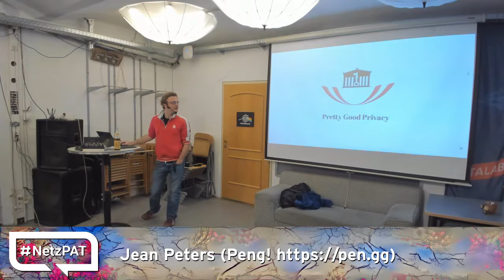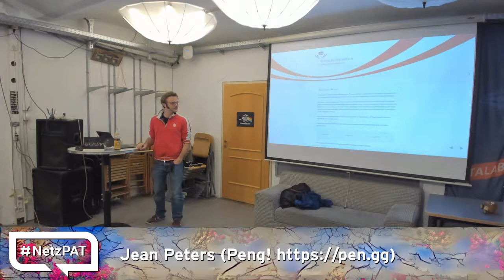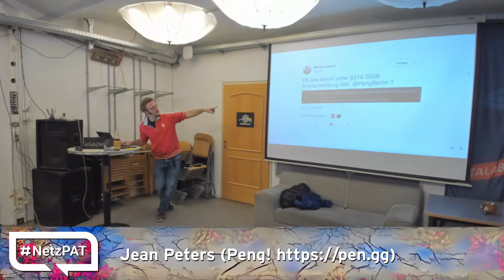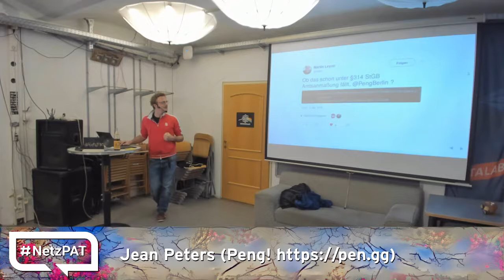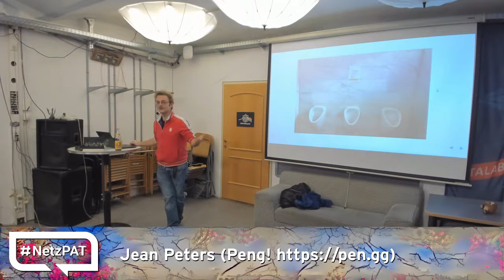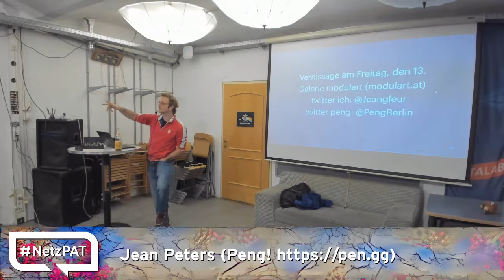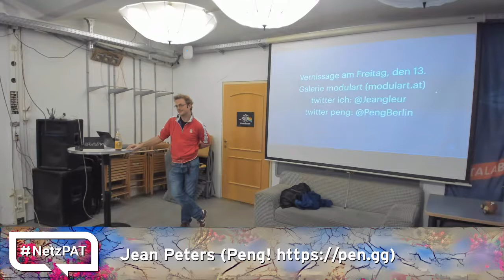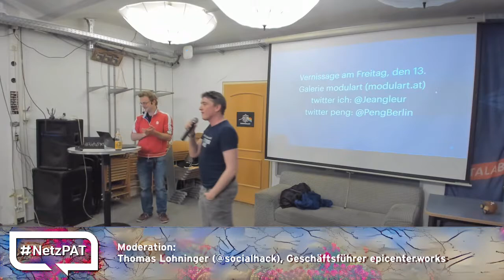NetzPAT 25 - 08 - Jean Peters (Peng! „Pretty Good Privacy“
Jean Peters, (Peng! „Pretty Good Privacy“

CC-BY NetzPAT